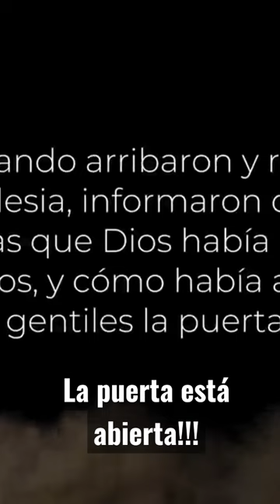🚪 Una puerta se ha abierto!!!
Descubre cómo la puerta del Templo y las puertas de la muralla de Jerusalén encierran un mensaje profético y espiritual, hay además un misterio en la letra Dalet, la cuarta del alefato hebreo conectada con esta enseñanza. ¡Vámonos de viaje!